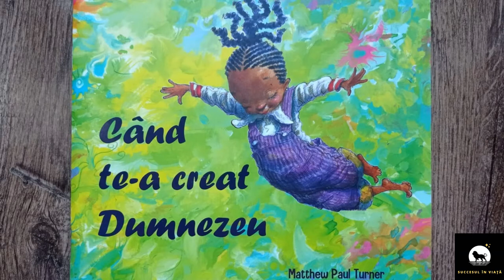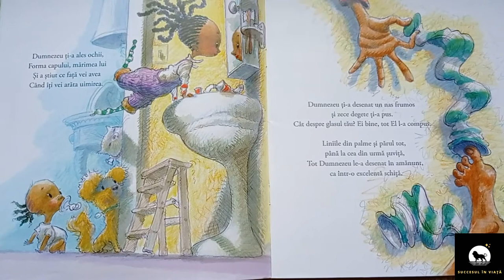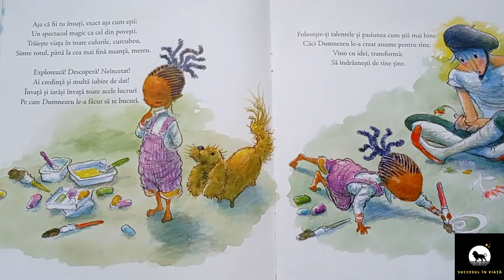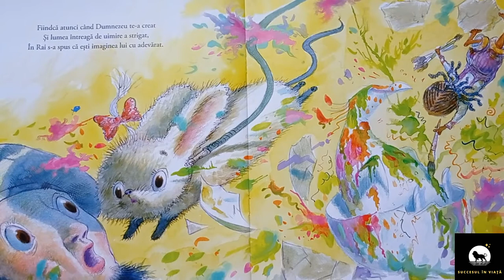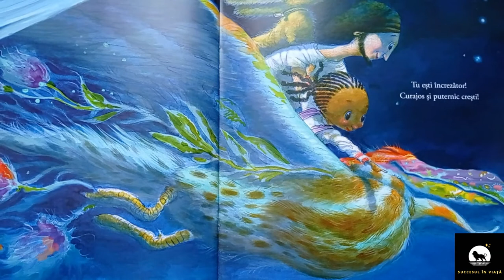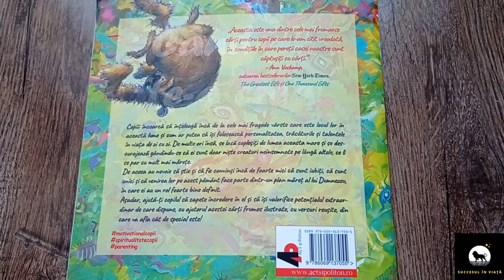CAND TE-A CREAT DUMNEZEU. POVESTEA PE CARE TOTI COPIII VOR SA O STIE!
CAND TE-A CREAT DUMNEZEU. POVESTEA PE CARE TOTI COPIII VOR SA O STIE! Cand Dumnezeu te-a creat, este o carte pentru copii care îi va ajuta pe aceștia să înțeleagă de ce. De ce ne naștem? De ce suntem așa cum suntem și nu altfel? Felul cum arătăm și cum gândim este o pură întâmplare sau este rezultatul unui plan care are un scop foarte precis? De ce fiecare dintre noi este foarte important în această poveste frumoasă pe care Dumnezeu a creat-o și care se numește lume?

Urmareste-ne si pe facebook in grupul Succesul in viata!

Dragi părinți și bunici, cu siguranță că misiunea voastră va fi mult mai ușoară dacă le veți citi copiilor voștri această carte. Pentru că ea le furnizează acestora răspunsuri la întrebări pe care toți copiii și le pun la un moment dat. Și nu doar o dată. Sunt întrebări care îi preocupă tot timpul pentru că pentru ei este cu atât mai greu să înțeleagă lucrurile abstracte. Este important pentru copii să știe că sunt ființe unice, că sunt iubiți de Dumnezeu și că fără ei lumea aceasta nu ar mai fi la fel. Și este la fel de important pentru ei să știe că ideile și pasiunile lor sunt unice tocmai pentru că rolul lor pe acest pământ este unic. Ajutați-vă copiii să fie mai încrezători, mai fericiți și mai recunoscători pentru tot ceea ce au, pentru că existența lor nu este o pură întâmplare.

Sursa: CAND TE-A CREAT DUMNEZEU

Autor: MATTHEW PAUL TURNER